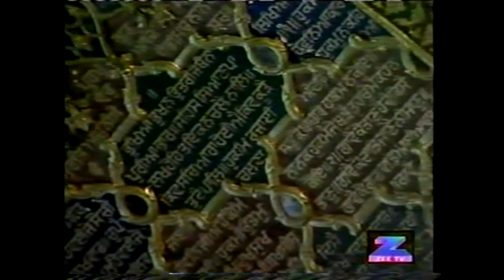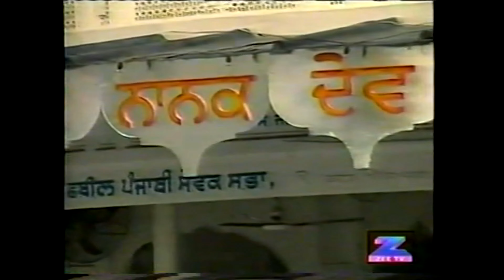Tilak Janjhu Rakha Prabh Ta Ka - Bhai Gurcharan Singh - 11/24/04 - Live Sri Harmandir Sahib